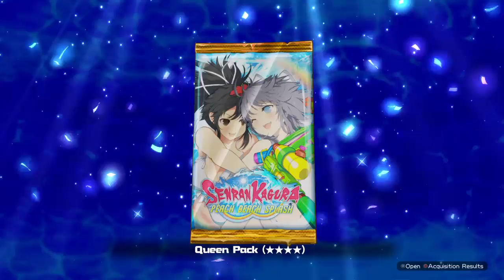Senran Kagura: Peach Beach Splash